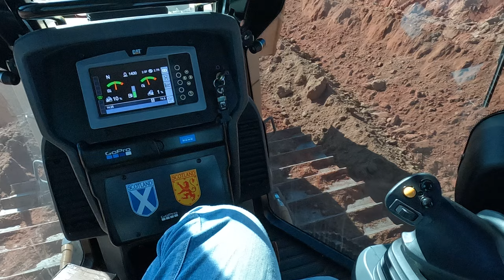Força Bruta! Trator Caterpillar D4